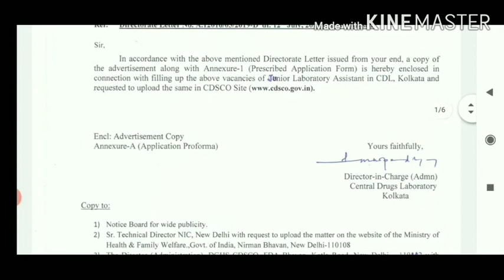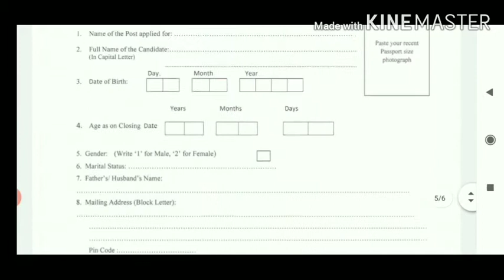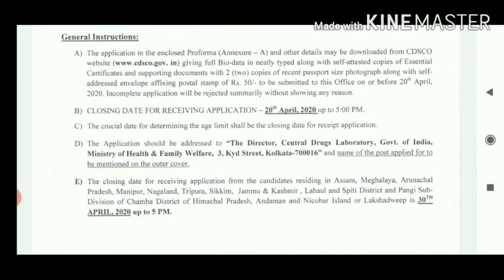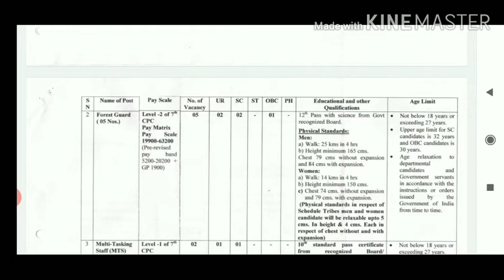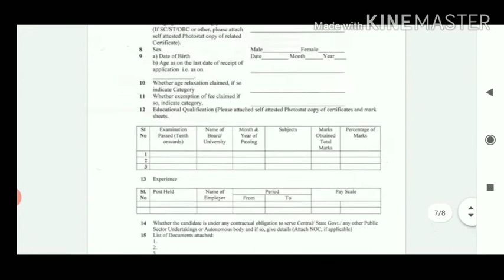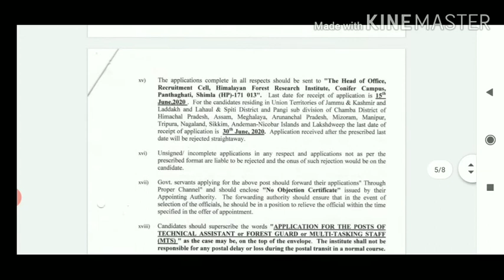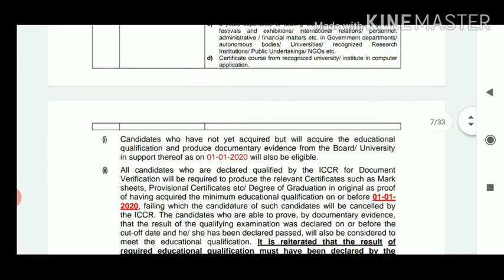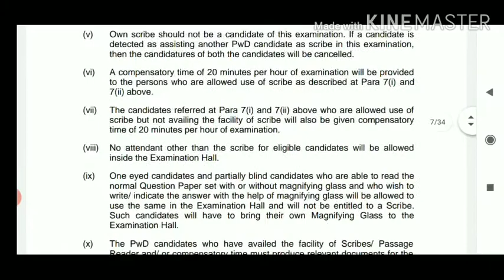കേന്ദ്രസര്‍കാര്‍ ജോലികള്‍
wifi Jobs
keralapsc
ldc
assistant
laboratory assistant
kerala police
Central Government jobs
Government jobs
Govt jobs
Fireman
Jobs in India
bsc jobs